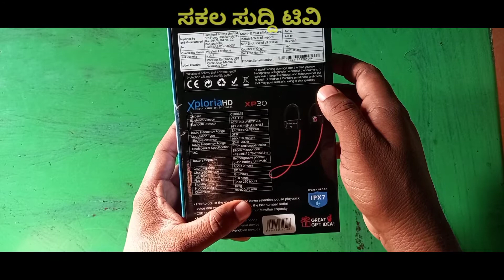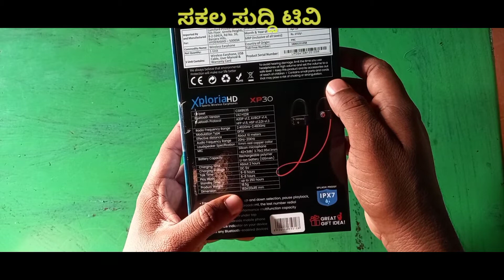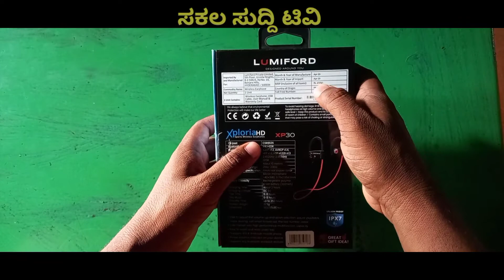EXPLORIA HD SPORTS WIRELESS BLUETOOTH EARPHONE UNBOXING AND REVIEW. UNBOXING. REVIEW.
in this video I unboxed and gave my honest review about exploria HD sports wireless bluetooth earphone.